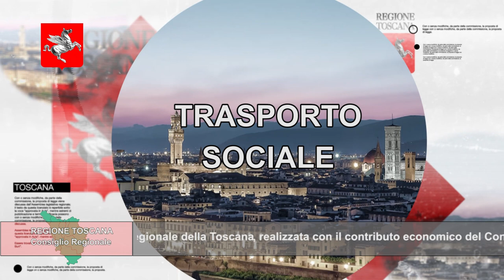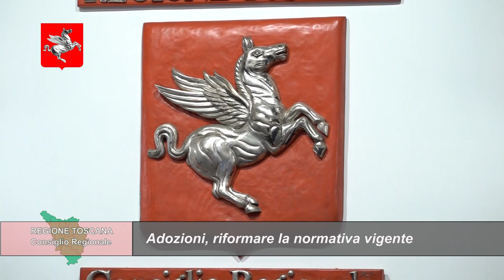TELETRURIA Cronache&Commenti Puntata 33 del 23-9-2023